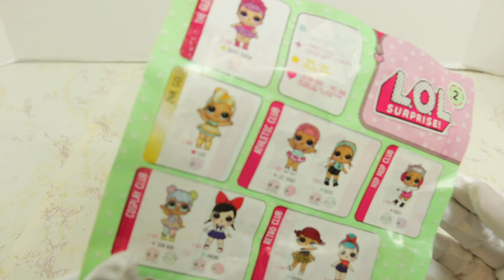Lol Surprise Unboxing Series 2 Meets Chelsea and Ryan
Hi Barbie Fans,